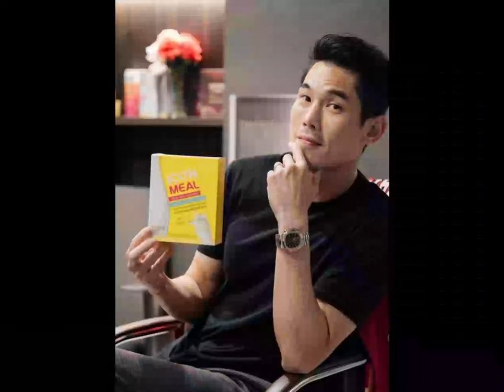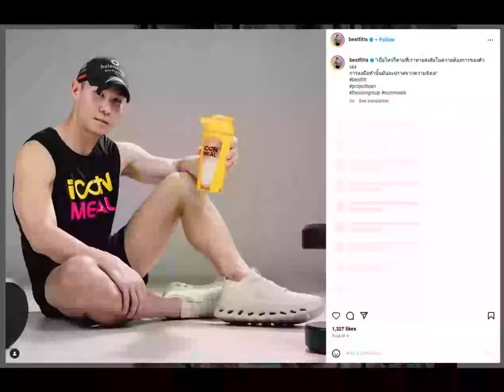The icon (Ep.1) กันต์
กินแทนข้าวเลย
หนักกว่าคำว่า เสริมอาหาร

อย. ออย้วย
มึงทำห่านอะไรอยู่
ปล่อยให้มันโฆษณาแบบนี้ได้ไง

กูทำภาพหน้าปกรอไว้ตั้งแต่ 2023
พัฒนาการหน้าปลอมของมึง อีตุ๊ดพอลลี่
พอๆกันอีเอิร์ก เรเด้อเร่อ
พอๆ กับอีอภิรวย FOREX 3d
พอๆ กับอีตั๊ก แม่เมียหรั่ง แม่อีนุชบางเตย
พอๆกับอีเดียร์แม่มณี
ที่พูดมา
กูทำคลิปด่าไว้หมดแล้วทุกคน
(เหลือไอ้เฮียเต่า ฟาร์มเห็ด ยังไม่มีเวลาทำคลิปด่า)

ปีนี้ 2024 ถึงคิวมึงล่ะอีพอลลี่
ส่วนอีวาวน้ำกับผัว
ดวงตกเมื่อไหร่
อีวู๊ดดี้โดนตบแน่

เรื่องสร้างหุ่นทอง 30 วันนั้น
หน้ามึงก็ปลอม ให้หมอช่วย
แล้วหุ่นมึงน่ะ
ใครเค้าจะเชื่อว่าปั้นได้ใน 1 เดือน
แน่จริง
มึงเอาพัฒนาการ 30 วันมาลงสิอีชั่ว
เดย์ 1 - เดย์ 30
มีไม๊ ภาพออกกำลังกายอย่างบ้าคลั่ง 30 วันมาลงไอจี
พอๆ กับอีเบ๊นซ์พรชิตาเลย
ไปดูดไขมันมา
แล้วบอกว่าลงเพราะอาหารเสริม